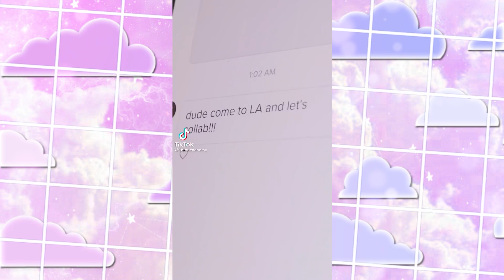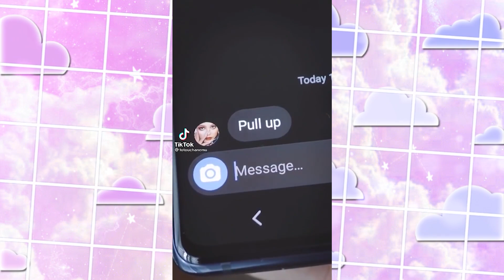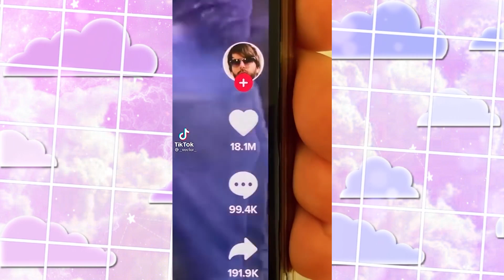STAY ~ Kid laori ft. Justin Tiktok compilations - STAY ~ Kid laori ft. Justin Tiktok Trend 2021